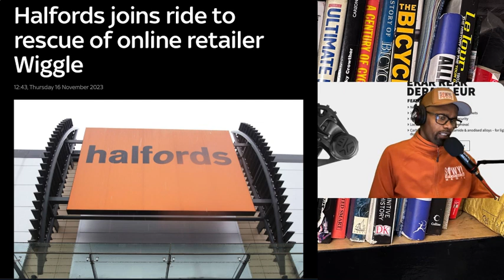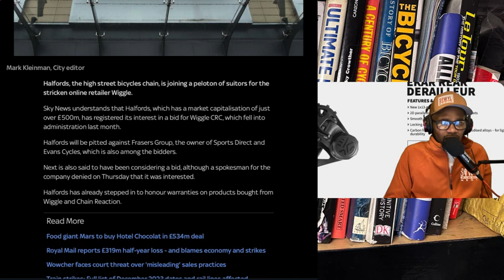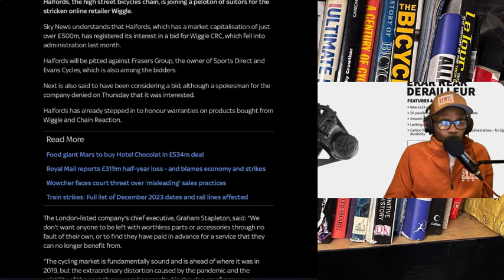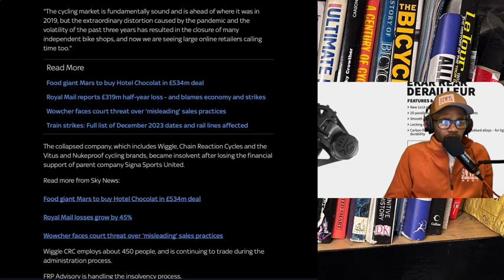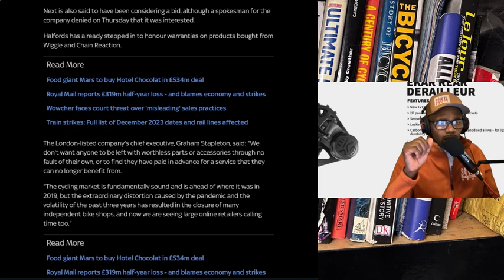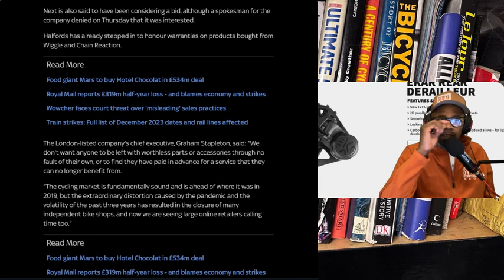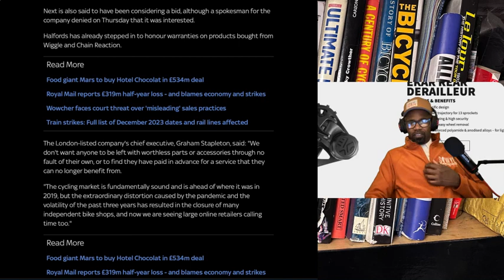Can Halfords Save Wiggle - The Buy out - or is it a take over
Halfords, the high street bicycles chain, is joining a peloton of suitors for the stricken online retailer Wiggle.
Sky News understands that Halfords, which has a market capitalisation of just over £500m, has registered its interest in a bid for Wiggle CRC, which fell into administration last month.